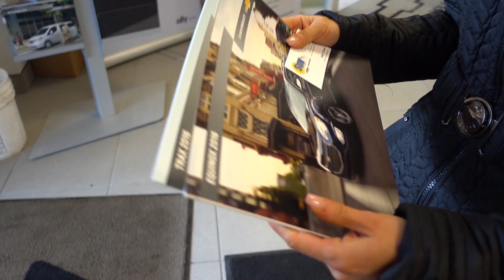Lululemon Shopping - BIG ass salads - mini Vlog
Trying to stay strong shopping at Lululemon by not buying everything I see.  Hope you enjoy this mini vlog!